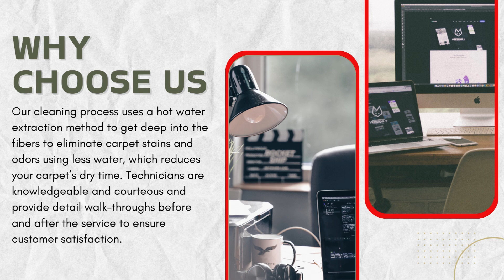San Marcos Carpet Cleaning - Carpet & Tile/Grout Cleaning Services in San Marcos, TX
San Marcos Carpet Cleaning

124 Ambros Cv, San Marcos, TX 78666, United States

We are a locally owned and operated Carpet Cleaning Company. We service in San Marcos, TX and surrounding areas. Our services include steam cleaning of carpet, upholstery, tile and grout. We offer commercial and residential cleaning. At San Marcos Carpet Cleaning we include a walk and inspection of area to be cleaned, vacuum, a neutral ph Pre-spray soap and deodorizer, agitation or scrubbing, followed by a steam cleaning. With over 20 years experience San Marcos Carpet Cleaning will get your carpet, tile, or upholstery looking right in no time.

Hours of Operation:
Monday-Friday 8am-5pm, Saturday 9am-4pm

Services:
Carpet, tile/grout, and upholstery cleaning

Popular Search Terms Related to this Business:
Carpet cleaning in San Marcos TX
Tile/grout cleaning in San Marcos TX
Upholstery cleaning in San Marcos TX
Steam cleaning
Carpet cleaning services
Professional carpet cleaning in San Marcos TX
Best carpet cleaning company in San Marcos TX
Top-rated carpet cleaning services
Affordable carpet cleaning
Experienced carpet cleaners
Quality carpet cleaning results
Tile and grout cleaning experts
Reliable tile and grout cleaning services
Tile and grout cleaning specialists
Upholstery cleaning professionals
Expert upholstery cleaning services
Upholstery cleaning for homes and businesses
Steam cleaning for carpets and upholstery
Effective steam cleaning services in San Marcos TX
Eco-friendly steam cleaning solutions
Quick and efficient steam cleaning
Comprehensive carpet cleaning services in San Marcos TX
Affordable carpet cleaning packages
Customized carpet cleaning solutions
Professional carpet stain removal services
Deep cleaning for carpets and upholstery
San Marcos TX's best carpet cleaning team
Top-notch carpet cleaning equipment
Superior carpet cleaning techniques
Tile and grout cleaning for residential and commercial properties
Grime and dirt removal from tile and grout
Professional tile sealing services
Upholstery cleaning for furniture and drapes
Stain removal for upholstery
San Marcos TX's upholstery cleaning experts
Steam cleaning for a healthier home
San Marcos TX's trusted steam cleaning company
Affordable steam cleaning solutions
Thorough carpet cleaning services for homes and offices
Same-day carpet cleaning appointments available
Tile and grout cleaning for kitchens and bathrooms
Professional tile and grout sealing services
Upholstery cleaning to refresh your living space
Steam cleaning for a fresh and clean home
Carpet cleaning services you can trust